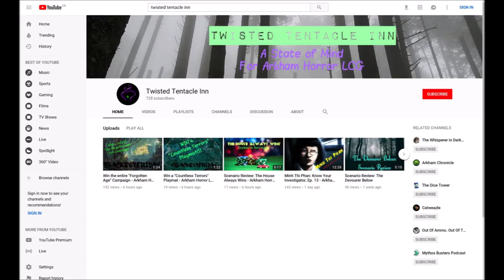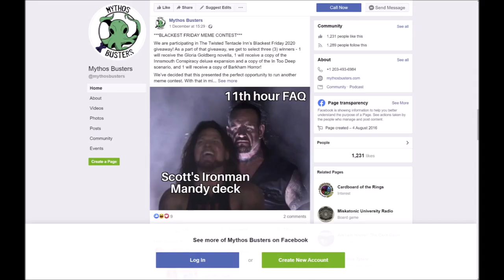What is Blackest Friday? Explained in 60ish seconds Tutorial 32 - 2020 UPDATE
Have you seen the Blackest Friday hashtag? Are you dubious about people offering you free stuff? Check out our pocket guide to this annual Arkham Horror competition.

Miskatonic University Radio: Stella Clarke investigator deck.
Dttf: Nathaniel Cho investigator deck.
TBA
Great Old Ones Gaming: All 5 investigator decks.